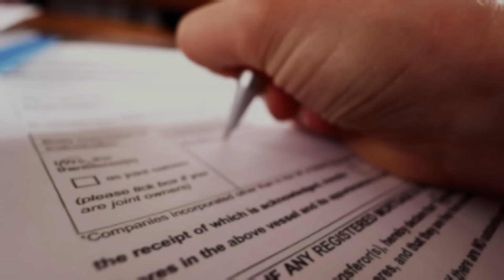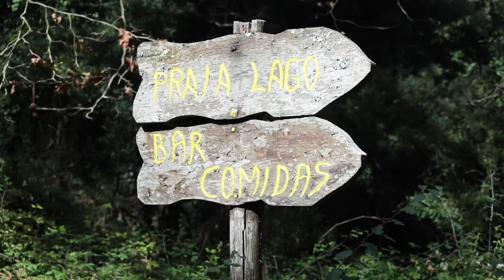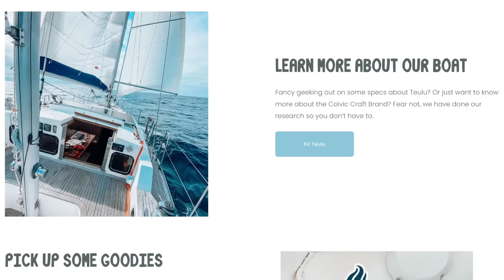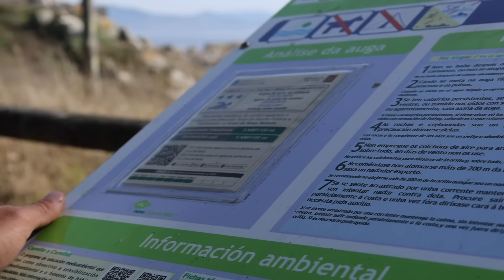We SAILED to PARADISE and everyone was NAKED?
Having left Palmeira, a little Spanish town where we bought new bins, hiked and caught up with friends, we headed South to what literally was paradise. But, upon closer look, everyone was starkers!

Episode 36 I Chapter 2: Sailing South till the Butter Melts [Europe]

- 1987 Colvic Victor Ketch
- 40ft/12m
- Two Cabins
- Encapsulated Keel and Skeg-Hung Rudder
- 13 Tonnes